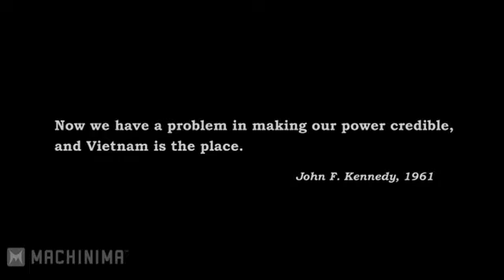Air Conflicts : Vietnam Game Trailer